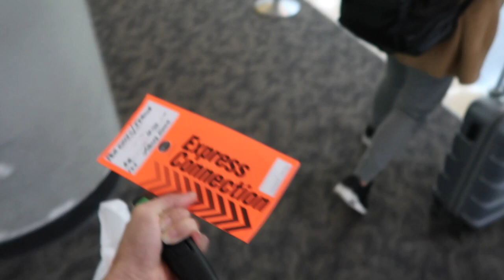PLANNING CALIFORNIA BACK IN HONG KONG DAY 738 | TRAVEL VLOG IV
Planning California back in Hong Kong. Luckily things worked out with my connecting flight to Hong Kong thanks to some great service from American Airlines. Back in Hong Kong the next trip is already nearing! We're off for a California road trip with my brother. So we're planning California now that I'm back in Hong Kong. So excited for that trip!!!

If you're on a roll here's the playlist with all the Peru vlogs

The trip to Peru is made possible by PROMPERU.